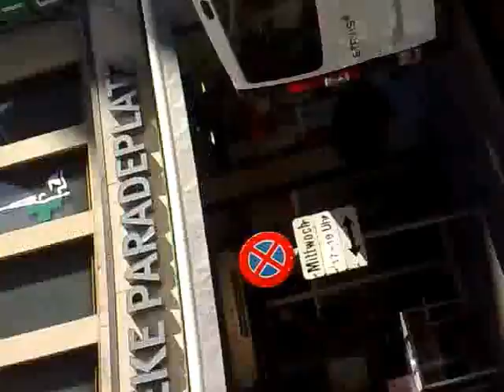Team them success